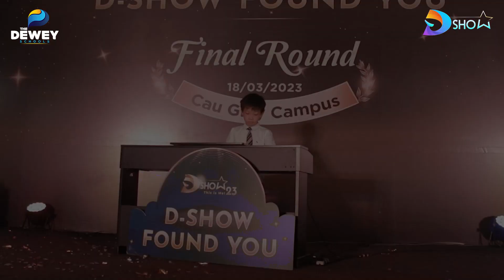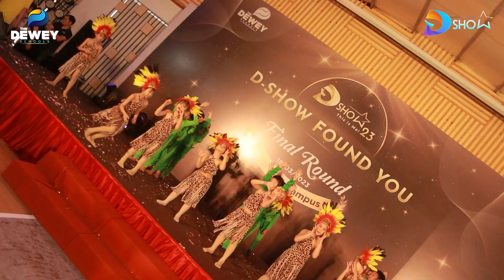🎬🎬🎬 NGẮM NHÌN NHỮNG KHOẢNH KHẮC ĐẸP TẠI VÒNG SƠ KHẢO D-SHOW FOUND U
✨ Hành trình của “D-Show 23 - This is me” tại The Dewey Schools đã đi được ⅔ chặng đường với cột mốc đánh dấu là buổi công diễn D-Show Found U tại các cơ sở. Với Dewey Cầu Giấy, 15 Tiết mục trong vòng chung khảo cơ sở là 15 màn trình diễn xuất sắc và ấn tượng. Đâu đó vẫn có những khoảnh khắc ngô nghê, những cảm xúc bỡ ngỡ trên sân khấu chuyên nghiệp nhưng các TDSers đã cùng nhau làm nên một chương trình nghệ thuật thật đặc biệt.

🌈 Chặng đường tiếp theo, các nhân tố đã được tìm thấy tại D-Show found U sẽ góp mặt và hứa hẹn tiếp tục tỏa sáng tại chung kết “D-Show 23: This is me” toàn Hệ thống. Hãy cùng ngắm nhìn lại buổi công diễn D-Show Found U qua những thước phim ấn tượng dưới đây nhé!
Trường Phổ thông Dewey
Hệ Song ngữ:
1. Dewey Tây Hồ Tây: Khu đô thị Tây Hồ Tây, Xuân Đỉnh, Bắc Từ Liêm, Hà Nội.
2. Dewey Ocean Park Gia Lâm: Ô đất PT-01, KĐT Gia Lâm, Huyện Gia Lâm, Hà Nội
3. Dewey Hải Phòng: Khu nhà ở Anh Dũng 2, Quận Dương Kinh, Hải Phòng